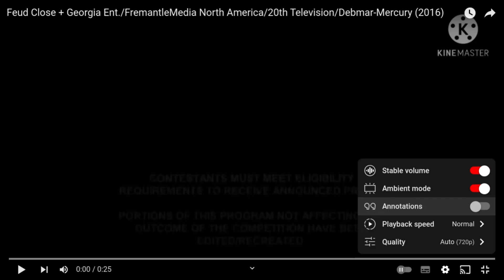Georgia/FremantleMedia North America/20th Television/Debmar Mercury (2016)